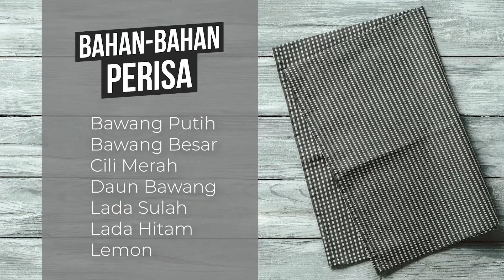LOBSTER BUTTER GARLIC